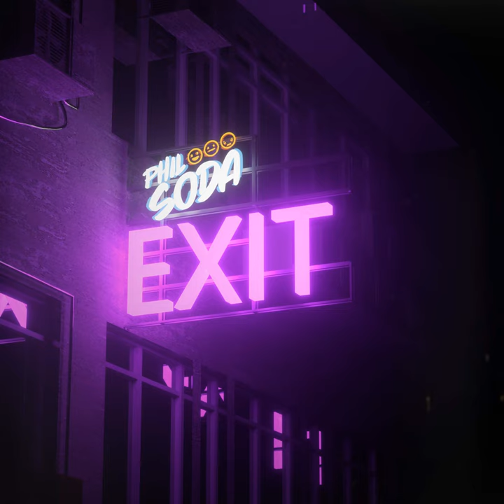Exit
Exit · Phil Soda

Vocal, Composer, Lyricist: Hilda Stenmalm
Composer, Lyricist, Producer: Flo August
Composer, Lyricist: Andrew Douglas Tyler
Composer, Lyricist, Producer: Hagen Schomborg